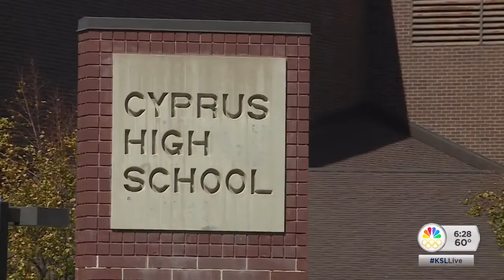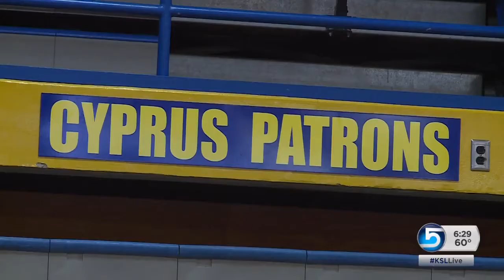Granite School District to ask voters to raise taxes to pay for badly needed improvements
The Granite School District will ask voters to raise taxes to pay for badly needed improvements. News Specialist Deanie Wimmer reports.